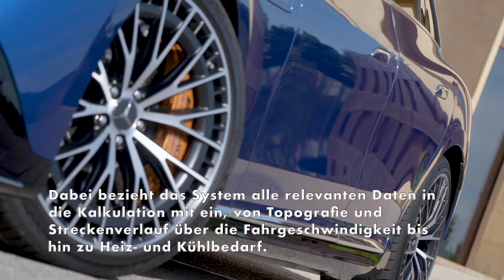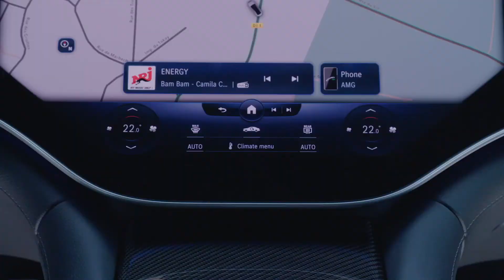Der neue Mercedes-AMG EQE - Vorausschauende Routenplanung und effizientes Fahren mit Intelligence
"Bei der Navigation mit Electric Intelligence ist der Name Programm. Denn sie plant auf Basis zahlreicher Faktoren die schnellste und komfortabelste Route inklusive Ladestopps und reagiert dynamisch beispielsweise auf Staus oder eine Änderung der Fahrweise. Electric Intelligence plant vorausschauend eine schnelle und komfortable Route inklusive Ladestopps auf Basis zahlreicher Faktoren, zum Beispiel der berechnete Energiebedarf. Dabei bezieht das System alle relevanten Daten in die Kalkulation mit ein, von Topografie und Streckenverlauf über die Fahrgeschwindigkeit bis hin zu Heiz- und Kühlbedarf.

Mit Electric Intelligence reagieren die neuen Mercedes-AMG EQE Modelle außerdem dynamisch auf die Verkehrssituation der geplanten Strecke. Staus und Sperrungen erfasst der AMG ebenso wie die Änderungen des Energiebedarfs. Zur Berechnung nutzt das System Informationen aus der Cloud, die es mit Onboard-Daten kombiniert."